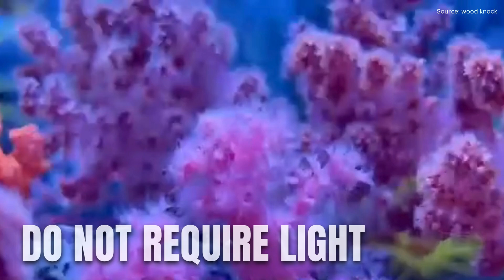Unique Types of Corals You Should Know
Wonder what corals are out there for your saltwater aquarium?

Timestamps:
00:00 Introduction
00:22 4 Categories
00:55 Xenias
01:17 Leather Corals
01:52 Zoas And Mushrooms
02:26 LPS Corals
02:55 Hammer Corals
04:00 SPS Corals
05:20 Popular SPS Types
05:52 Non Photosynthetic Corals
06:16 Types
08:19 What Are Corals
09:29 How They Feed
09:53 How They Are Sourced
11:33 Other Inverts

Legal Stuffs
This video includes footage from various sources, including stock footage, manufacturer-provided clips, and content from fellow creators. Aquarium Store Depot does not claim exclusive ownership over this material and uses it under the fair use guidelines set forth in Section 107 of the Copyright Act of 1976, which permits use for purposes such as commentary, criticism, and education.

Aquarium Store Depot provides EDSA (Educational, Documentary, Scientific, and Artistic) content to support your aquarium education journey with engaging, informative, and artistic material. All content on this channel aims to promote responsible aquarium care and maintenance, following standard and traditional practices. No animals were harmed in the making of these videos.